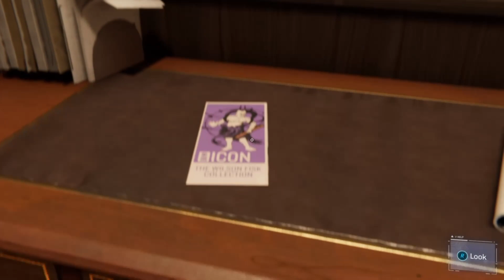MARVEL'S SPIDER-MAN PS4 Walkthrough: Part 5 - MARY JANE WATSON - No Commentary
🎮 Welcome to JoKeRsGamingHQ! 🎮

Gear up for an exhilarating adventure through the bustling streets of Marvel's Spider-Man! Join us as we swing into action, battling villains and saving the day in the vibrant world of New York City.

🕷️ Immerse yourself in the thrilling world of superhero combat as we unleash powerful web-slinging moves and take on iconic foes with epic showdowns. From heart-stopping chases to epic boss battles, every moment is filled with action-packed excitement.

🌆 Explore the sprawling cityscape of New York, from towering skyscrapers to bustling streets, and uncover hidden secrets and side missions along the way. With stunning visuals and dynamic environments, Marvel's Spider-Man delivers an immersive gaming experience that will leave you on the edge of your seat.

🎥 In this video, we Spider-Man/Peter Parker spring into action upon receiving a call from Yuri to investigate a silent alarm at Fisk's estate. Amidst the urgency of the mission, Parker receives a touching call from Aunt May, expressing gratitude for his earlier heartfelt words. Upon arriving, we enter through a discreet back entrance on the roof. After taking out a few thugs, Parker notices a camera and examines it, allowing a thug to sneak up on him. Instead, Mary Jane Watson knocks the thug out cold and then explains the story to Peter.

🔗 Don't miss out on our other Marvel's Spider-Man videos for more epic gameplay and thrilling adventures.

Your support and feedback mean the world to us!

Thank you for joining us on this epic journey through Marvel's Spider-Man. Together, let's swing into action and show the world what it means to be a true hero!